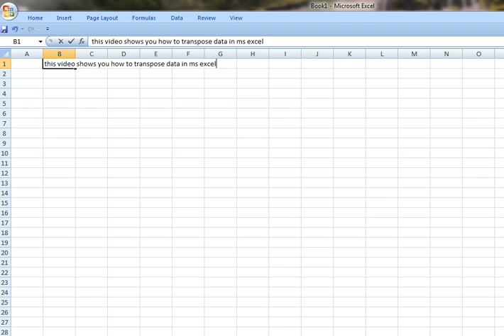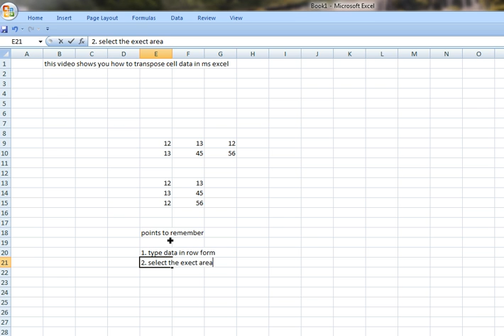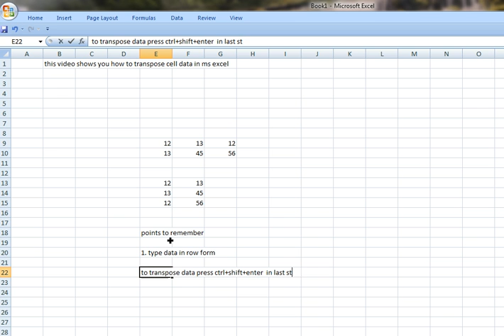How to transpose cell Data in MS Excel